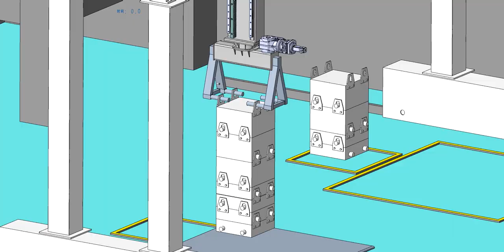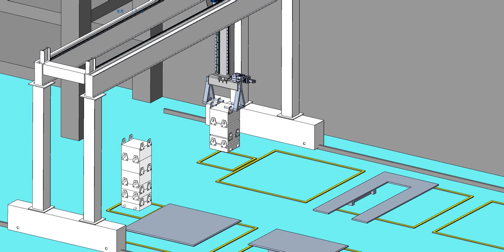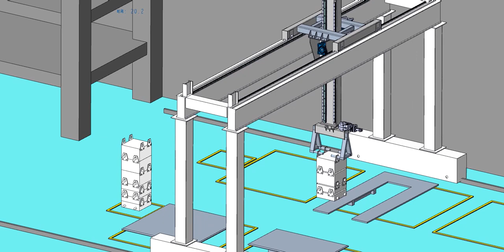Weight fast gantry crane lifting scheme#bwcrane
Weight fast gantry crane lifting scheme designed by#bwcrane#automatedcrane
If you are interested, please visit our official for more information and consultation